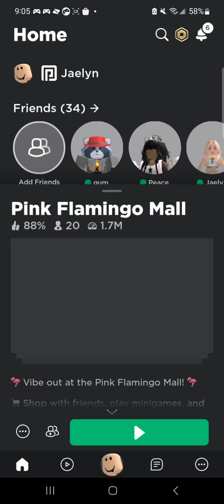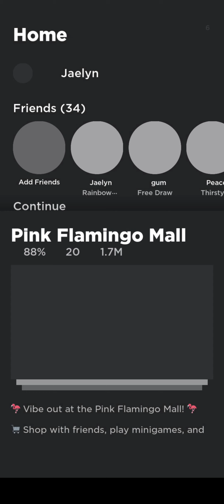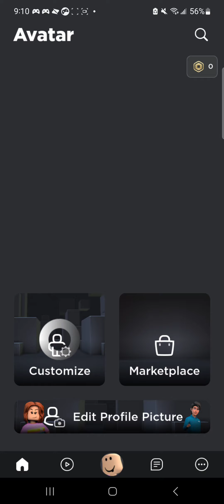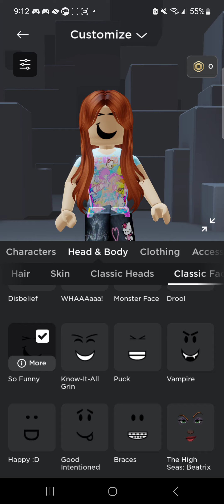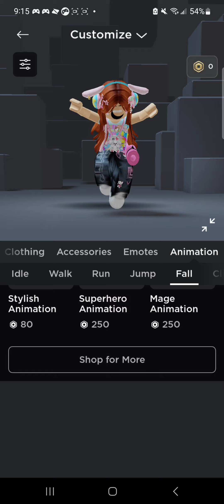Let's join a random game and buy a shirt that causes 7 robux to make an avatar(1/2)